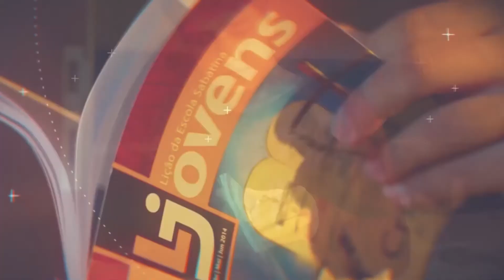Lição 01 - Por que testemunhar? - 04.07.20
RECAPITULAÇÃO - LIÇÃO 01:

Quando você planeja dar um presente a alguém, pode ser por seu aniversário ou algum presente de Natal e você finalmente encontra o presente perfeito que é apropriado para essa pessoa. Assim, com grande expectativa você aguarda o dia da entrega do presente, então aquele dia chega e você entrega e fica esperando a reação. Depois de desembrulhar o presente essa pessoa fica encantada. Sem premeditação, ele, ou ela te abraça e diz: "Muito obrigado!”
Quem teve a maior alegria? Você ou quem recebeu? É claro que ambos estão empolgados, mas há uma satisfação excepcional quando damos algo valioso a outra pessoa. Quando compartilhamos o presente mais precioso de todos, que é Jesus Cristo, um gozo puro enche os nossos corações.
Sejam todos bem-vindos ao esboço da lição da Escola Sabatina.

Estamos em um novo trimestre e temos uma nova lição.
O título geral da lição deste trimestre é: "Fazer amigos para Deus”
E o título da lição desta semana é: Por que testemunhar?